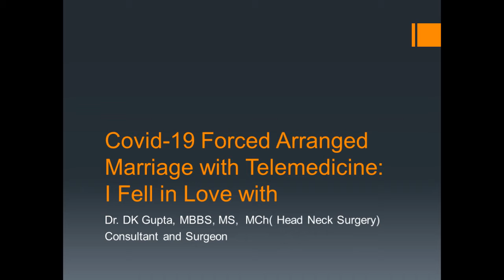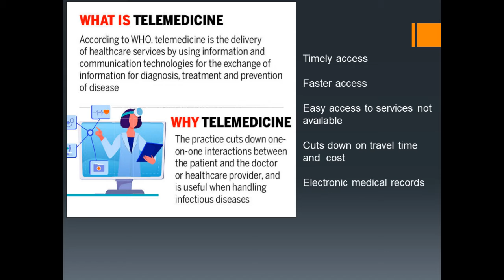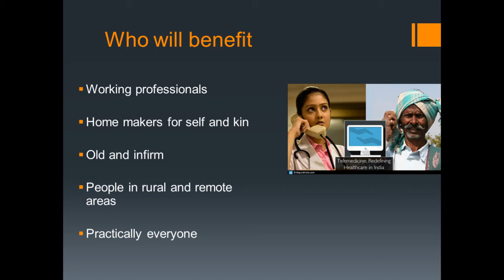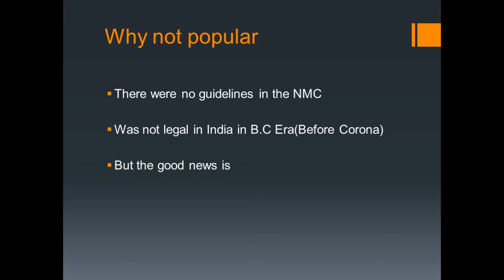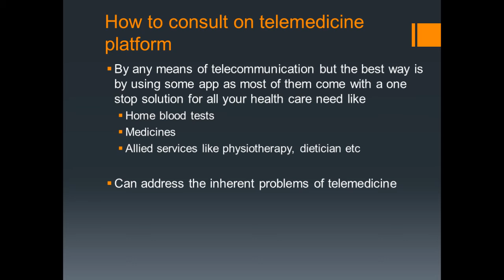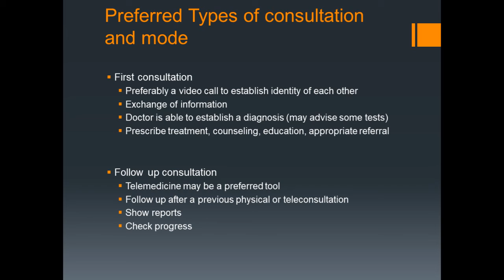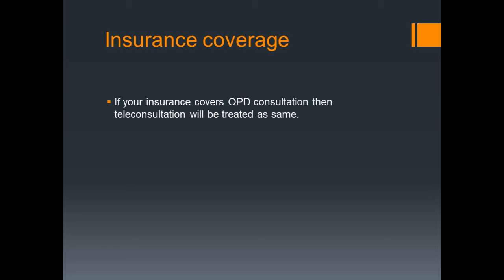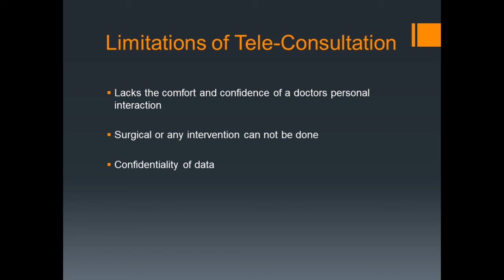Telemedicine Guideline for Patients and Doctors: How to use effectively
This video is intended to familiarize everyone about the Telemedicine and its benefits, legal position of consultation, insurance coverage.
This video also describes how best to use telemedicine in terms of types of diseases, type of consultation possible.
Where should we avoid telemedicine.
Procedure of telemedicine
Prescription type